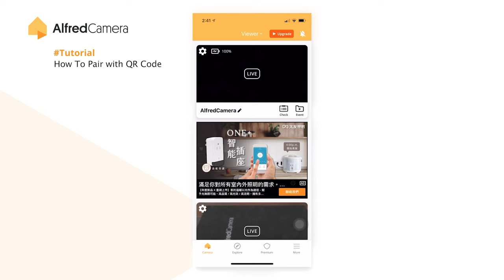Alfred Tutorial - How to pair with QR code